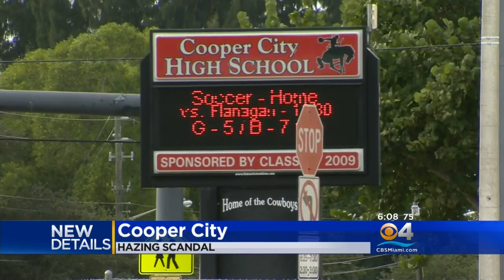Cooper City High School Student-Athletes Could Face Charges In Hazing Incident